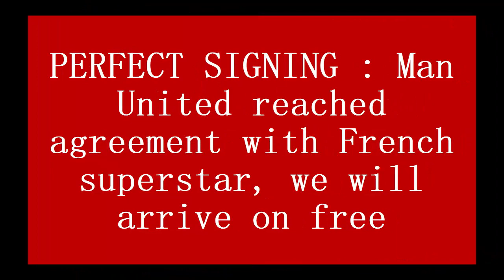DEAL PF THE DECADE : Man United reached agreement with French superstar